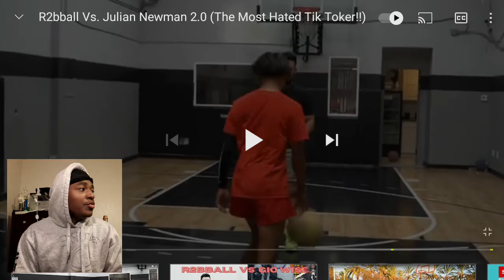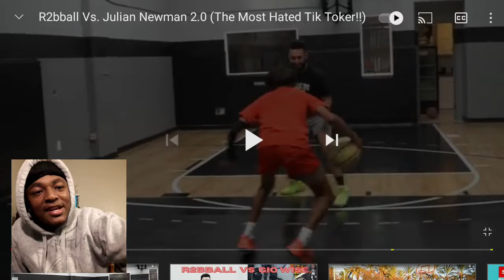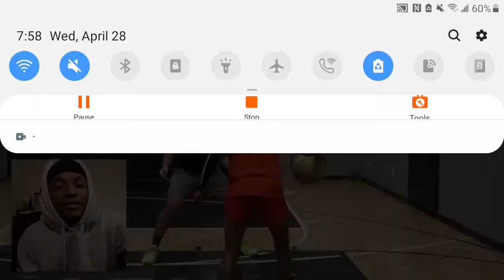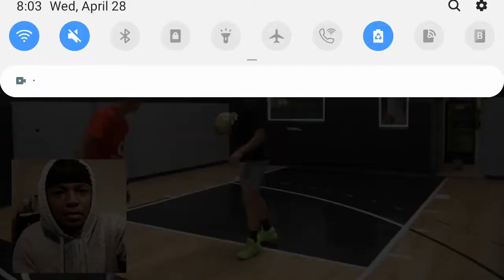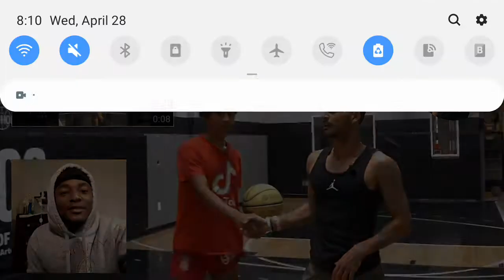I've never Seen Someone SPAM Like This Before! R2bball Vs. Julian Newman 2.0 ( Most Hated Tik Toker)